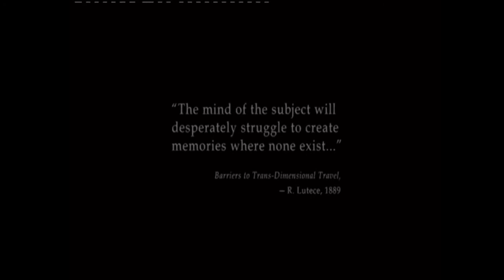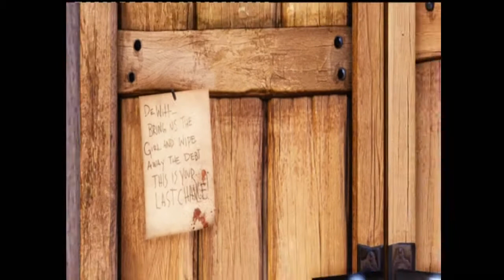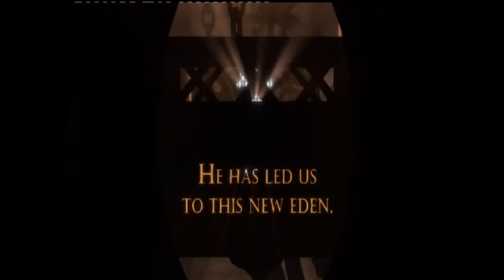bioshock infinite part 1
hope u enyjoy